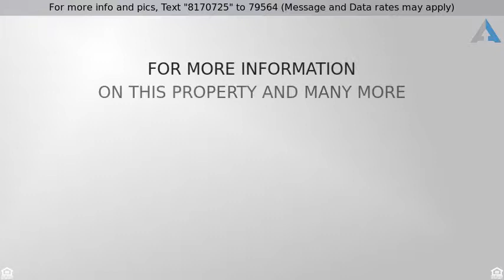Priced at $524,900 - 20 Glistening Pond Drive, Frisco, TX 75034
Executive Custom Home

Executive custom home in gated Willow Pond. Location is close to the Tollway and 121, The Star, Stonebriar Mall & restaurants. This Beautiful 4 side brick home features custom cabinets, SS appliances, beautiful hardwood floors, custom fireplace, master on main, private office with French doors, upstairs game room plus media room, air conditioned storage, large laundry room, new paint throughout and side garage. Beautiful landscaping and Large flagstone patio and for outdoor entertaining in this friendly neighborhood with sidewalks, walking trail, beautiful ponds with fountains and a 6 hole - par 3 golf course.  New hotwater heater and so much more.  A must see!